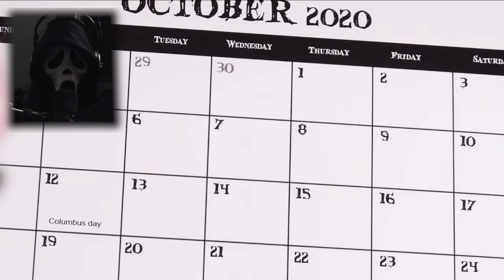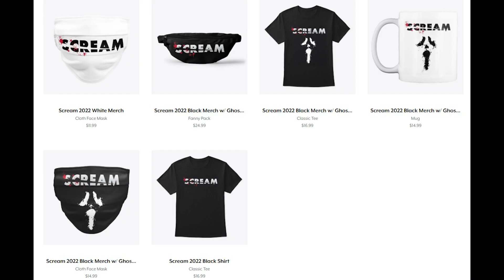Ghostface Reacts to Elvira, Mistress of the Dark - Don't Cancel Halloween